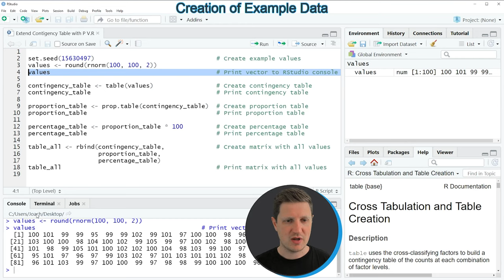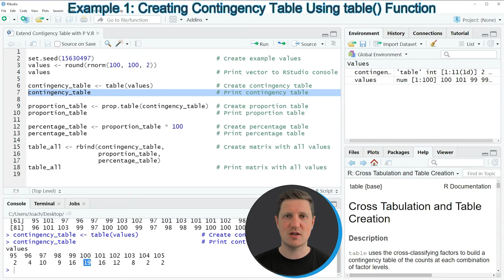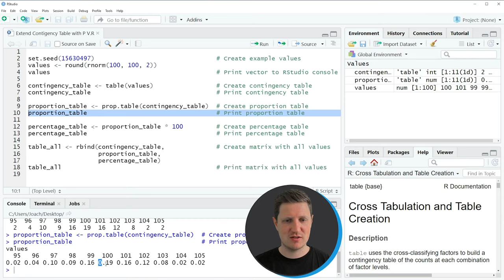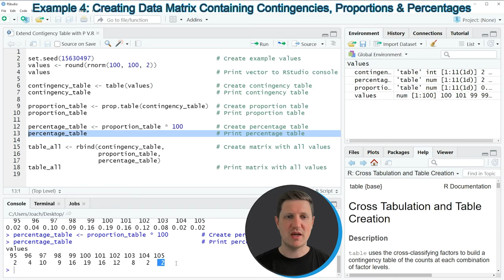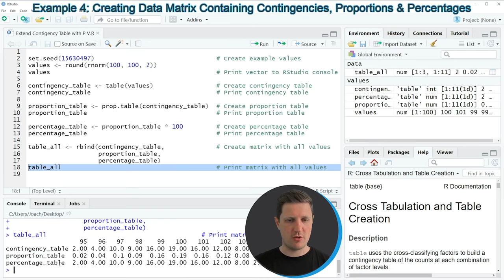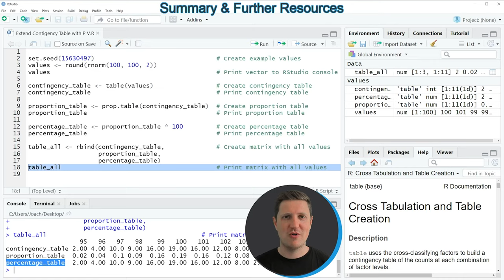Extend Contingency Table with Proportions & Percentages in R (Example) | table, prop.table & rbind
How to extend a contingency table with proportions and percentages in the R programming language. More details
R code of this video:

set.seed(15630497)                                 # Create example values
values ‹- round(rnorm(100, 100, 2))
values                                             # Print vector to RStudio console

contingency_table ‹- table(values)                 # Create contingency table
contingency_table                                  # Print contingency table

proportion_table ‹- prop.table(contingency_table)  # Create proportion table
proportion_table                                   # Print proportion table

percentage_table ‹- proportion_table * 100         # Create percentage table
percentage_table                                   # Print percentage table

table_all ‹- rbind(contingency_table,              # Create matrix with all values
                   proportion_table,
                   percentage_table)
table_all                                          # Print matrix with all values